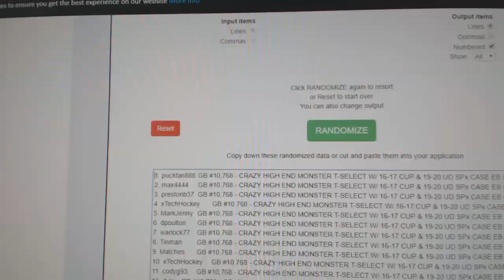Multi Randoms - C&C GB #10,768